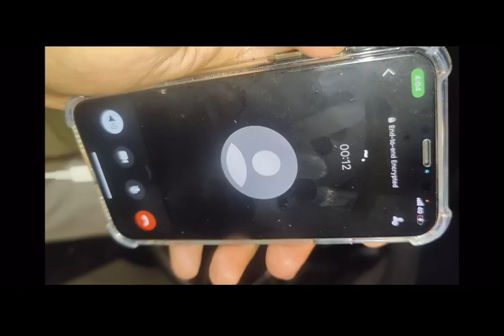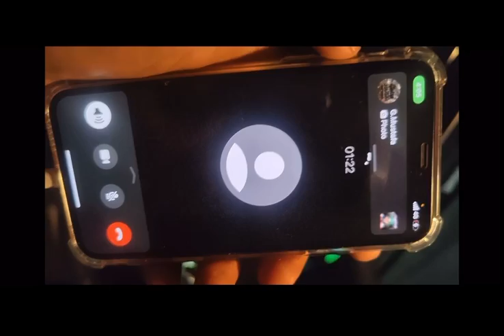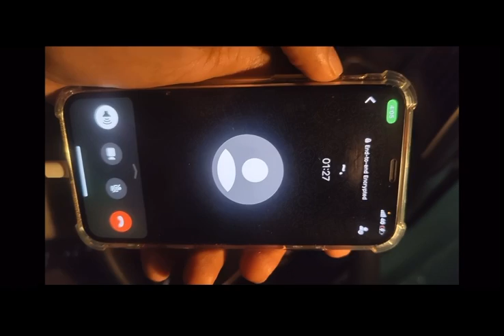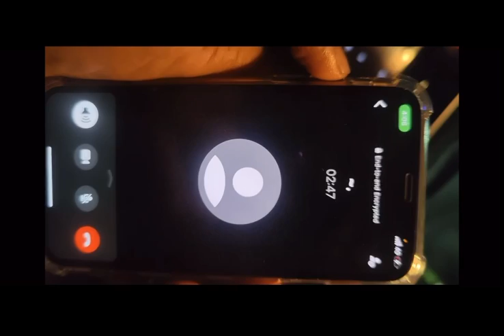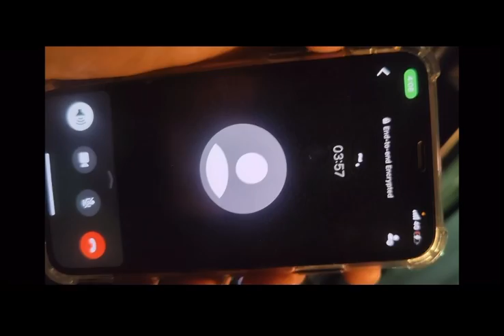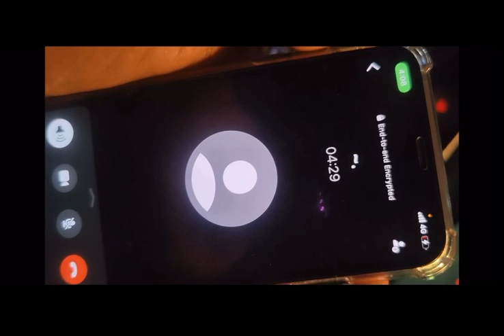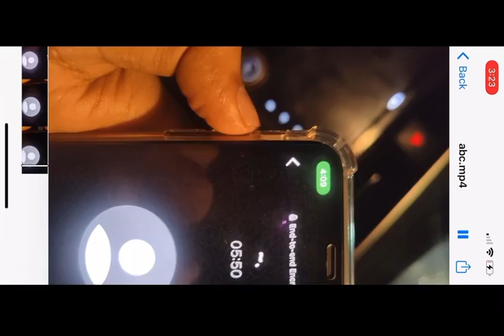Engineer Muhammad Ali Mirza Londay Bazi ka sarganah| Jehlum acadmy chakla